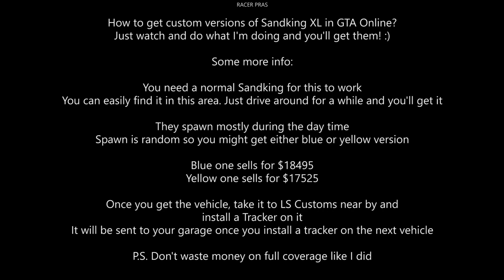GTA V Online - Custom Sandking XL Spawn Location/Guide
Game: Grand Theft Auto V - PC
Rockstar North, Rockstar Games, Take-Two Interactive

Custom Sandking XL Spawn Location/Guide

Note: All the gameplay, recording and editing in my videos is done by me.

My PC Specs - it's a mid range budget build.
Processor: AMD FX6300 3.5 Ghz Black Edition
Motherboard: Asus M5A97 LE R2.0
Ram: Kingston HyperX 8 Gb DDR3
Graphics Card: Asus R9 270X Top DC2 2G D5
Hard Disk: WD Blue 1Tb
Power Supply: Cooler Master Thunder 500W
Processor Cooling: Cooler Master Hyper 212X
Display: LG Flatron 22' E2260V